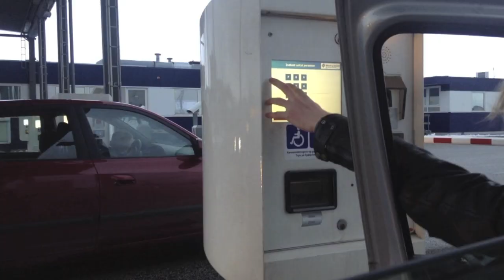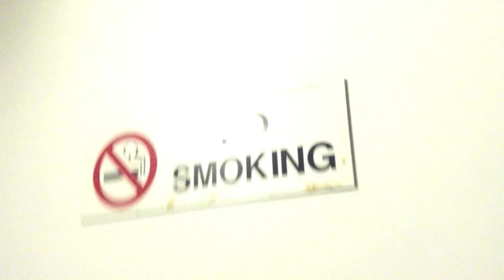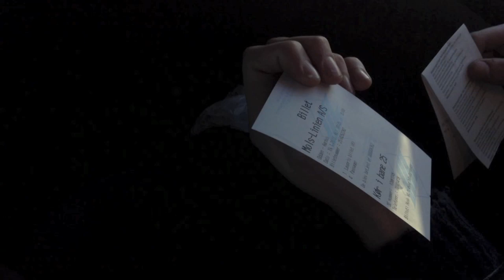Kalundborg - Indisk Snaps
d. 18 januar 2013, besøgte vi Kalundborg, hvor vi skulle spille koncert i anledningen af et nyt multihus. Unge i kalundborg har etableret et ungdomshus, med plads til musik og fede arrangementer. Vi støtter op omkring sådanne arrangementer og glæder os til at besøge Kalundborg igen!

-Tak til Emma Dedenroth

//Indisk Snaps